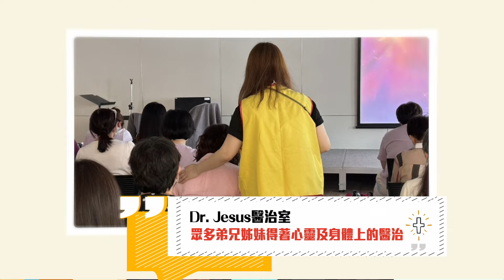【最新消息】夏凱納靈糧堂SHEKINAH News 20240526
線上的家人平安！想知道神的家有什麼新鮮事嗎？想知道最近在教會最夯的話題是什麼嗎？想知道近期有什麼精彩活動嗎？來來來！每週教會最新訊息報給你知！不論你在哪個牧區，或你是我們的新朋友，都邀請您一起關心神家中的大小事，不漏接第一手消息，以及各項活動的精彩預告，讓我們一起來看看吧！